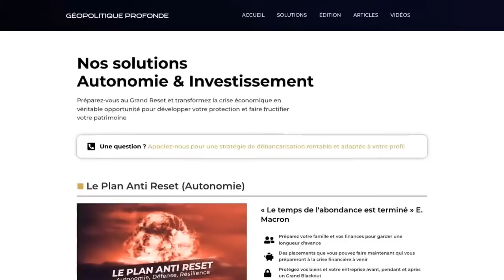XAVIER MOREAU DE RETOUR DU DONBASS : SON NOUVEAU TÉMOIGNAGE CHOC !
😂 Saviez-vous que 45,2% d'entre vous ne sont toujours pas abonnés à notre chaîne YT ? Essayez c'est gratuit !